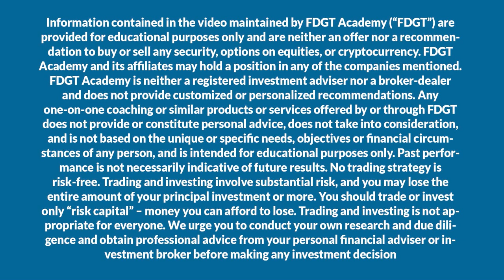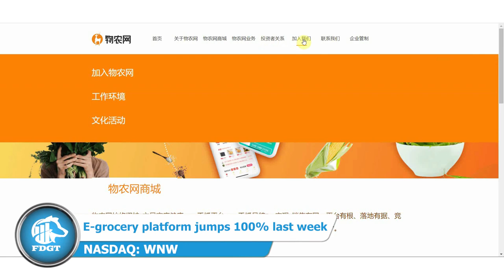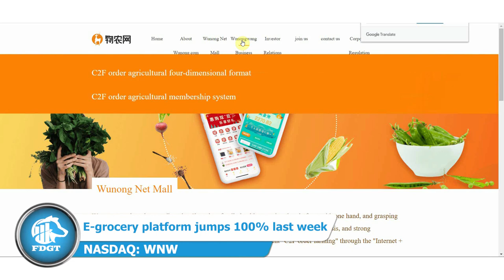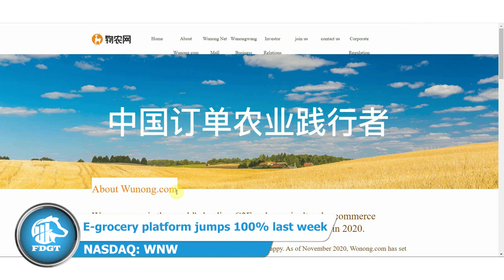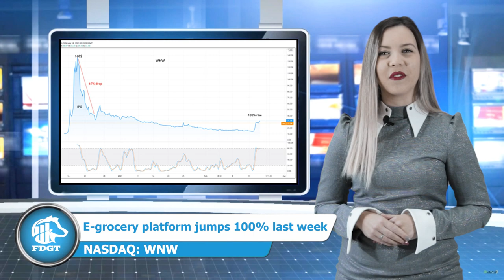WNW - Wunong Technology E-grocery platform for green foods in china blasting off 100%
This is an online grocery shop that is competing with Alibaba and JD and others.
We have this stock in our portfolio since December 12t last year. The portfolio is available on our site and on discord.
Wunong Net Technology was founded in December 2018 and is a holding company through its subsidiary Wunong Technologies Shenzhen.
The company offers online retail of food products in China. In other words, it’s an e-grocery market. The main sales of the company are organic and green food, intangible cultural food, pollution-free products, and agricultural products. Moreover, the company runs a clean food restaurant and changed its name one year before it goes IPO from Advancement International Limited to what it is known for today.

WE ARE A FREE SERVICE AND ALWAYS WILL BE!
We must unite to stop broker's manipulations!